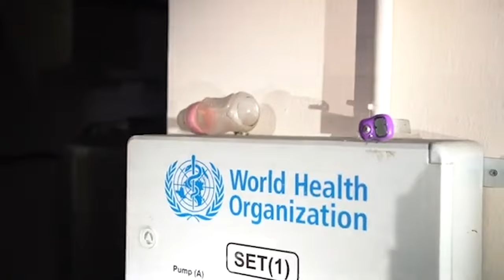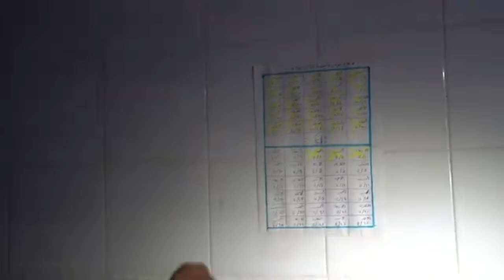Israel Hamas War Update November 20 2023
Israel Hamas War Update November 20 2023 when will this war be over.